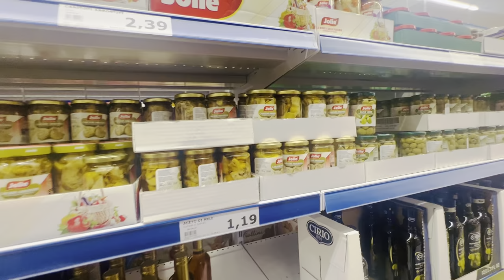grocery shopping | grocery shopping vlog | grocery store | groceries | super market | punjabi vlogs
Vlog - 8